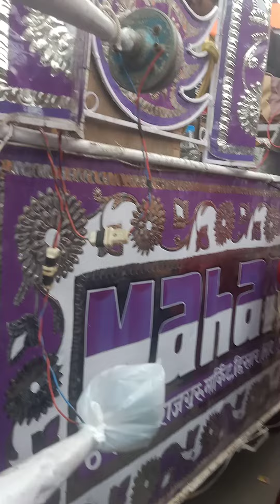Maharaja Band Hisar Haryana Faridabad New video 2022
Anshul Kumar